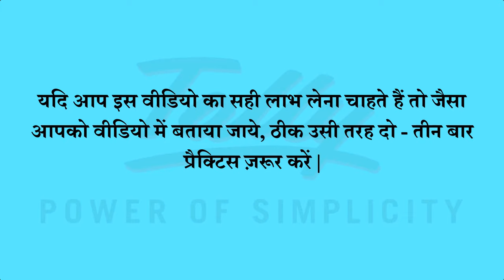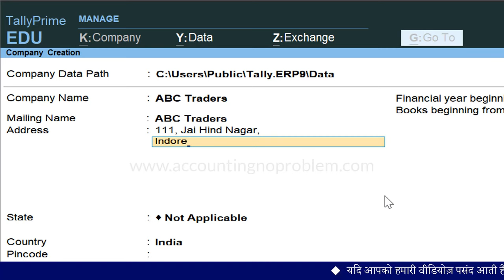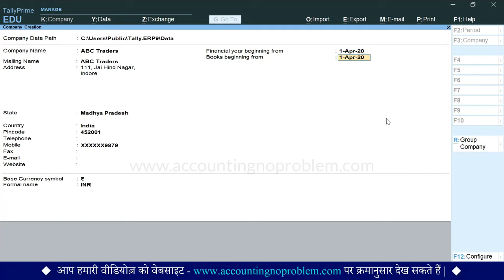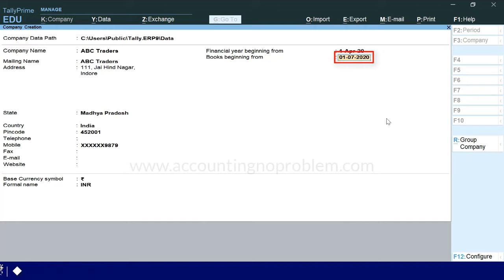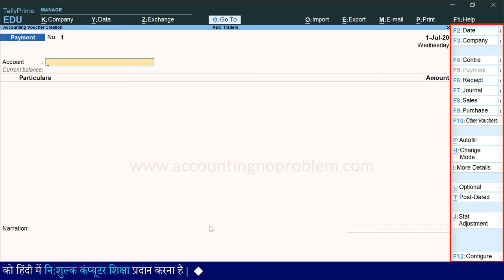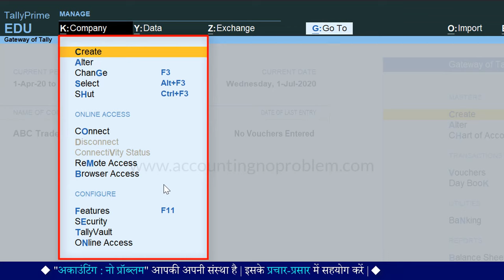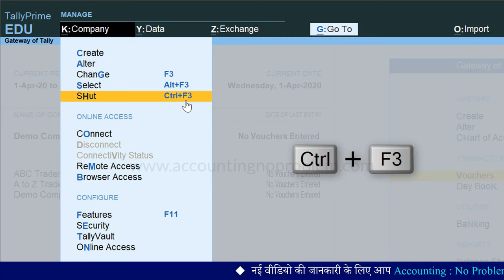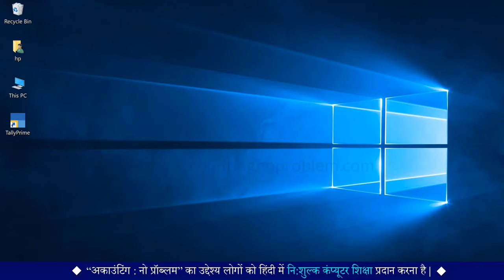How to Create Company in Tally Prime in Hindi | Tally Prime How to Create Company - 12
In this Hindi tutorial of TallyPrime You will learn How to Create Firm in Tally Prime. Tally Prime me nai Company Kaise Banaye. Tally Prime me GST Company kaise banaye. How to Create a Company on Tally Prime. Company Creation Process in Tally Prime Hindi. How to Create New Company in Tally Prime. Tally Prime me Company kaise banaye.
Step by step process of Creating a Company in Tally Prime -

0:00 - Introduction (परिचय)

0:43 - How to open Tally Prime?
टैली कैसे ओपन (चालू) करें?
Tally kaise open (chalu) kare?

2:07 - How to create company in Tally Prime?
टैली प्राइम में कंपनी कैसे बनाएं?
Tally me company kaise create kare?

4:01 - What is Financial year begins from in Tally Prime?
टैली प्राइम में Financial year begins from क्या है?
Tally Prime me Financial year begins from kya hai?

4:19 - What is financial year duration in India?
भारत में फाइनेंसियल ईयर कब से कब तक रहता है?
Bharat me financial year kab se kab tak rahta hai?

4:42 - What is “Books beginning from” in Tally Prime?
टैली प्राइम में Books beginning from क्या है?
Tally Prime me Books beginning from kya hai?

7:01 - What is Top Menu Bar in Tally Prime?
टैली प्राइम में “Top Menu Bar” क्या है?
Tally Prime me Top Manu Bar kya hai?

7:34 - What is Right Side Button Bar in Tally Prime?
टैली प्राइम में “Right Side Button Bar” क्या है?
Tally Prime me “Right Side Button Bar” kya hai?

8:56 - How to create a new company when one company is already open in Tally?
जब टैली में पहले से एक कंपनी ओपन हो उस समय नई कंपनी कैसे क्रिएट करें?
Jab Tally me pahle se ek company open ho us samay nayi company kaise create kare?

11:09 - How to change/select company in TallyPrime?
टैली में कंपनी कैसे चेंज/सिलेक्ट करें?
Tally me company kaise change/select kare?

11:19 - How to Shut/Close Company in Tally Prime?
टैली में कंपनी कैसे बंद करें?
Tally me company kaise band kare?

12:36 - How to Quit Tally/Close Tally Prime?
टैली कैसे बंद/क्लोज़ करें?
Tally kaise band/close kare?

Video Attribution :
Video : How to create a company in Tally Prime and start Tally, shut company and quit Tally. (In Hindi)